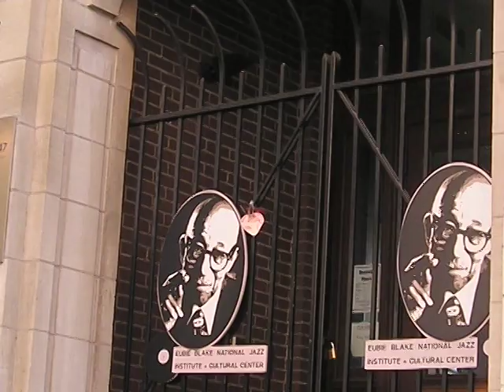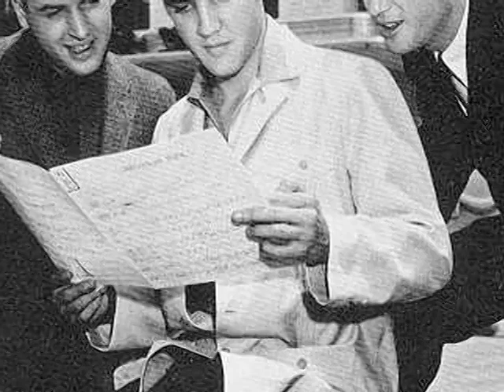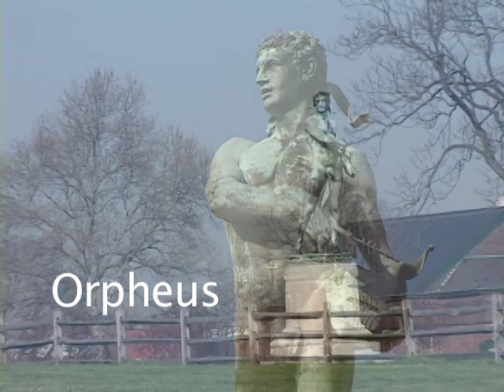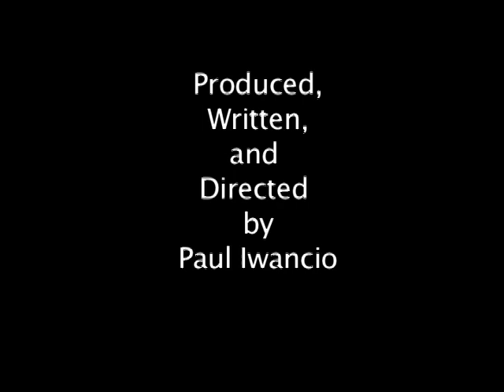Baltimore Magical Mystery Tour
An ode to Baltimore and its music.